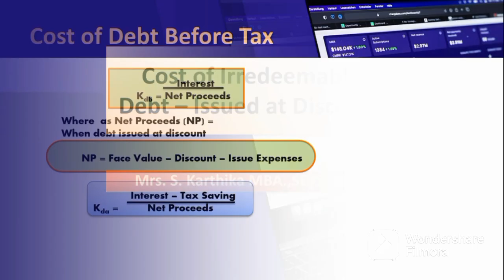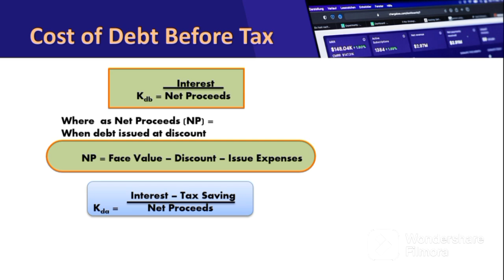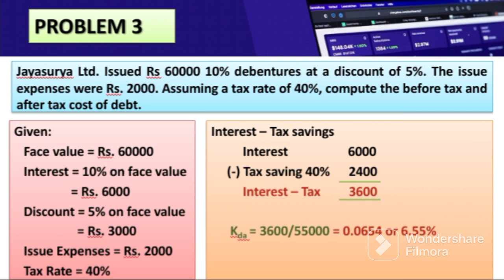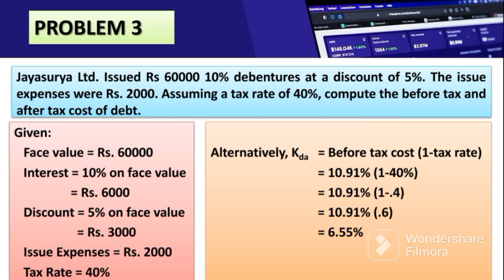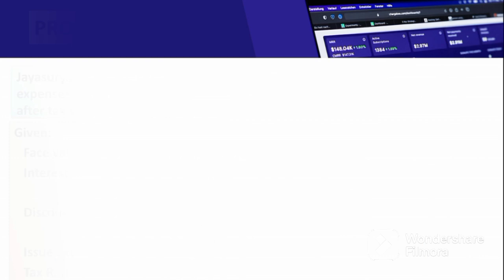Cost of Irredeemable debt - Issued at Discount|தமிழில்|BBA|MBA|B.COM|M.COM